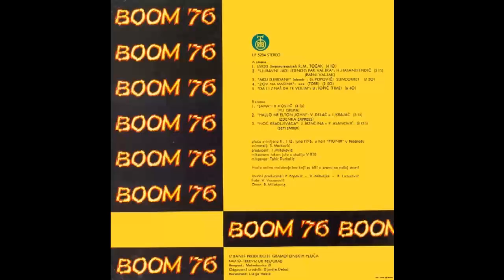Yu Grupa - Sama - (Audio 1976) HD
Written-By – B. Kostić
Artwork By [Cover] – B. Milaković
Executive Producer – B. Lazarević, P. Popović, V. Mihaljek
Mixed By – Tahir Durkalić
Photography – V. Vucanović
Producer – T. Milaković
Recorded By – S. Marković